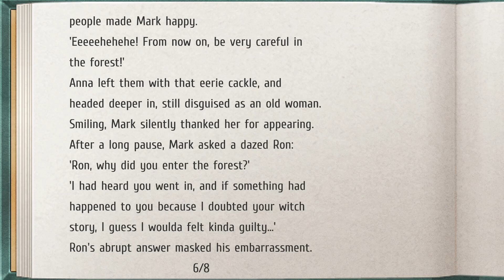Trails From Zero #43 - Touring Crossbell City with Noel (Chapter 4 Start, Legend of Heroes)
The start of Chapter 4 is eerily calm. Revache is doing something in the background but for now the SSS gets a request from Noel to investigate the ruins by Maine. Noel is involved with a couple of talks in town and there's bound to be more outside, especially at Tangram. The quests I will save for next time so look forward to that.